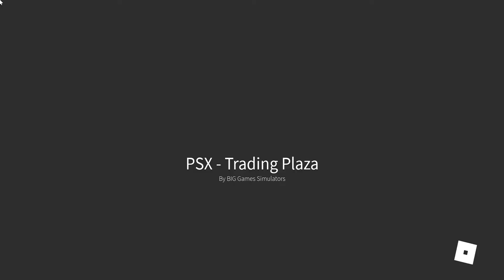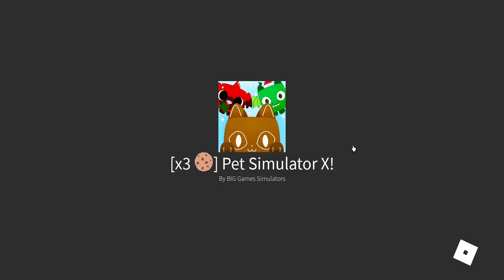Roblox Pet Simulator X Update?